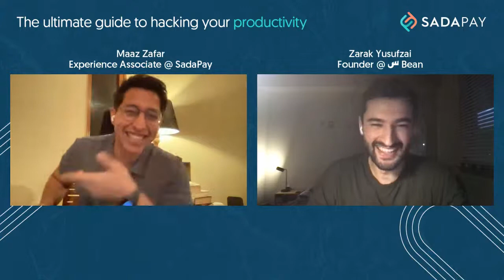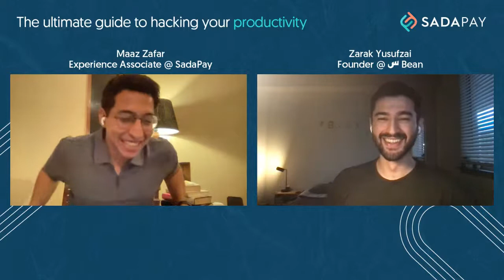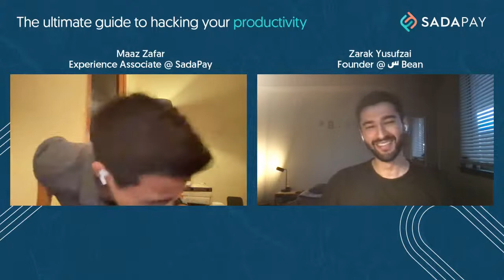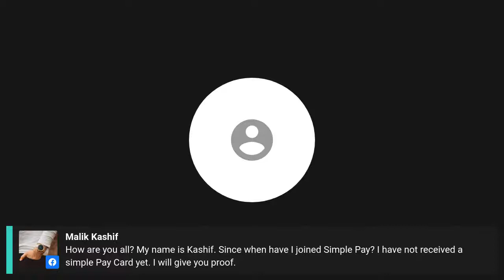The SimplySada Series Ep. 26 - The Ultimate Guide to Hacking Your Productivity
Sometimes, we wish there were more hours in the day ⏰ We want to exercise, eat well and get more done at work but the day just passes us by. In a world that’s more connected than ever, distractions are waiting around every corner 😫 Time management is a skill that comes naturally to some, while for others it requires deliberate effort. You can absolutely learn how to be more productive; it’s just a matter of finding ways that work for you 🚀

To help you steer clear of ineffective productivity advice, we are inviting Zarak Yusufzai as our guest on the SimplySada Series. A master in design aesthetics and a trained professional in the coffee brewing arts at only 24 years old, Zarak is also the co-founder of a specialty coffee business; س Bean ☕️ Zarak attributes his success to mastering time-management; something he was passionate about from a very young age. In this webinar, he will be talking to our CX Associate, Maaz Zafar, about real-life productivity hacks that aren’t just motivational fluff - they’re actionable tips you can use to take back control of your time 💪

Discussion Points:

How to pick the right strategies for your individual success
The importance of time-management
What makes one productive?
How can you be the master of your own life?

We’ll also have a live Q&A with the audience via comments and would love to answer any questions you may have.

Don’t forget to set a reminder to be notified when the stream starts!

Time: 4:00PM PKT (12:00PM GMT), Thursday, 7th October.